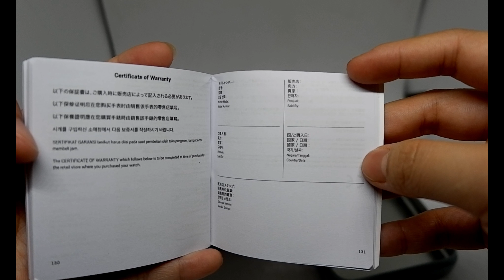FOSSIL ES4377 ORIGINAL UNBOXING